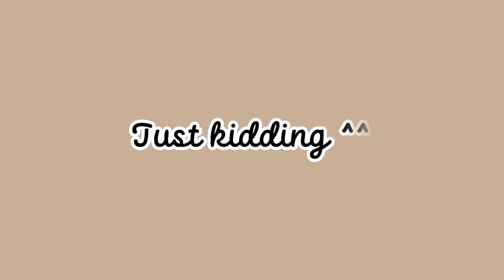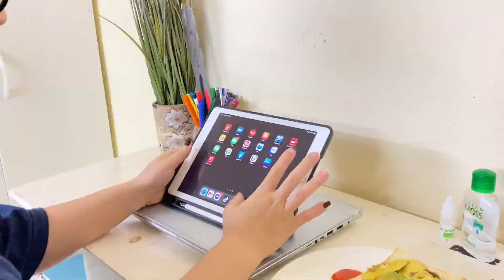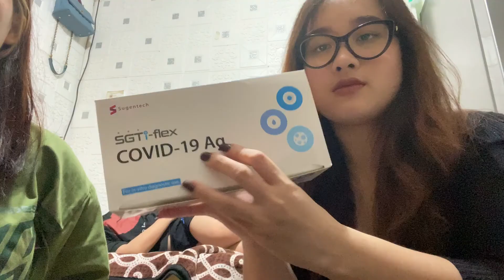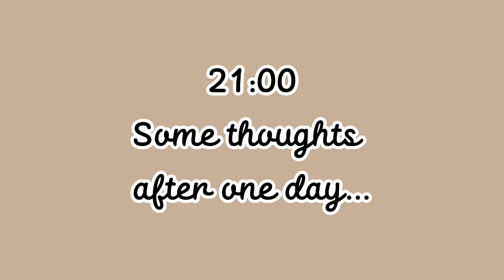ISM VLOG: One Day with Me When I Study Online at Home (Nguyen Huong Ly)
💬 Facebook Inbox: UTCC International School of Management - ISM